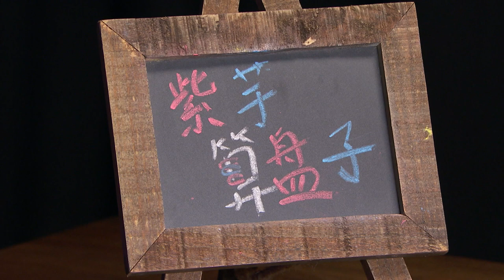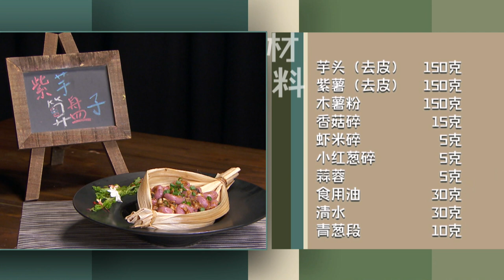Silver Carnival 2023 银色嘉年华 2023 EP3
Nutritionist Tan Chee Hoo shares on the causes of constipation, he also teaches us an easy-to-make fruit juice for constipation relief. Coach Rick will touch on ways to train scapula, so as to correct hunch-back issue. How is Chef King going to recreate Hong Hui Fang's favorite yam-abacus seed?

怎样才算便秘？便秘的原因？便秘又该怎么办？营养师郑子豪教您用果汁解决便秘的困扰！驼背不只影响外观，对人体健康也会造成一定的危害。健身教练Rick教您识别肩胛骨，通过肩胛骨训练，纠正驼背问题！洪慧芳最爱父亲料多实在的算盘子，名厨郑顺庆竟将它升级成紫薯芋泥！